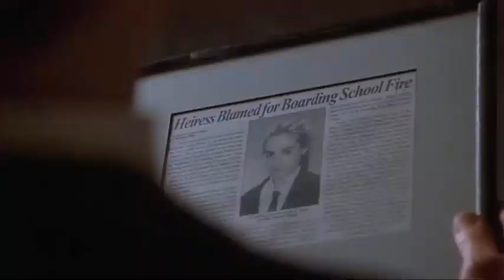OST Excess Baggage - The Wallflowers - One Headlight